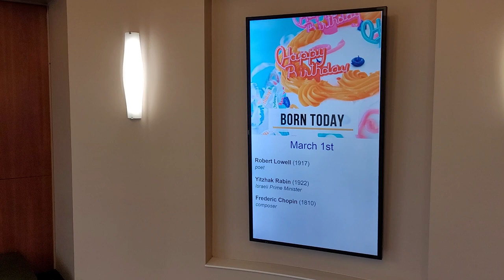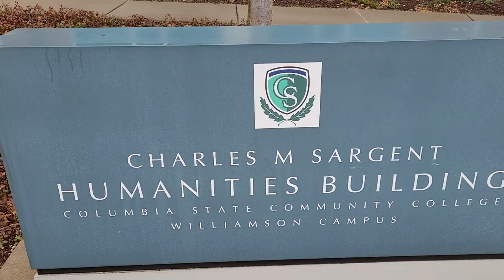Campus tour at Columbia State Community College in Franklin, Tennessee, USA